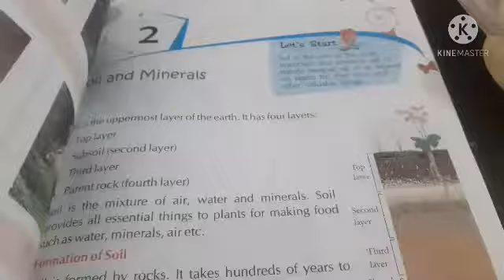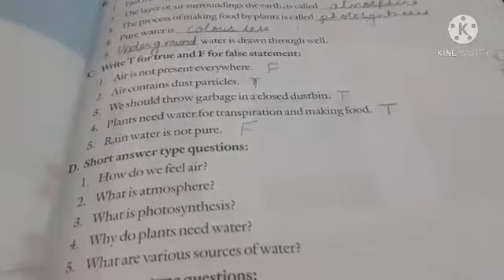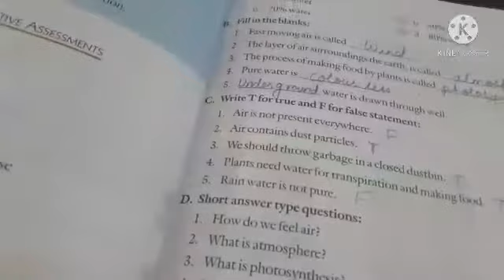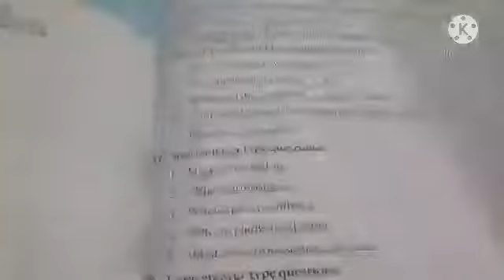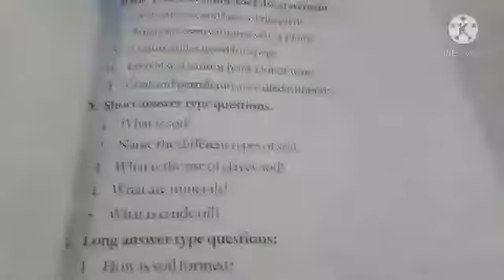Revision of EVS